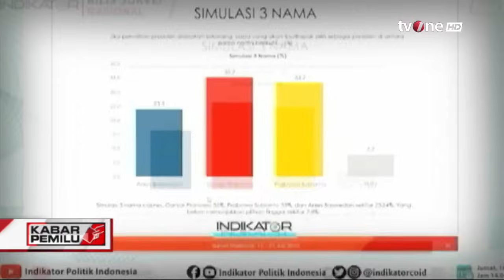Saling Salip Ganjar-Prabowo, Siapa Menang? | Kabar Pemilu tvOne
Kabar Pemilu, - Saling Salip Ganjar-Prabowo, Siapa Menang? | Kabar Pemilu tvOne

Survei terbaru mengungkap bakal capres Ganjar pranowo menang jika melawan Prabowo Subianto dan Anies Baswedan namun dalam simulasi head to head Prabowo masih lebih unggul

PEMILU01

TOM01
RZA01